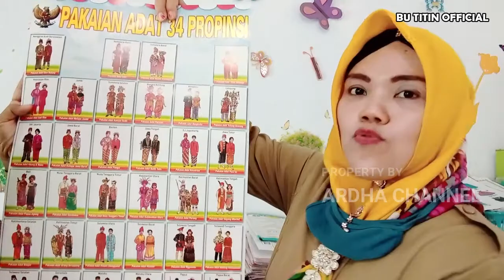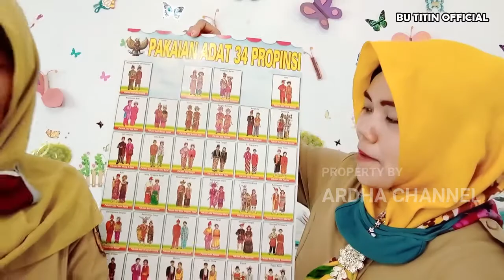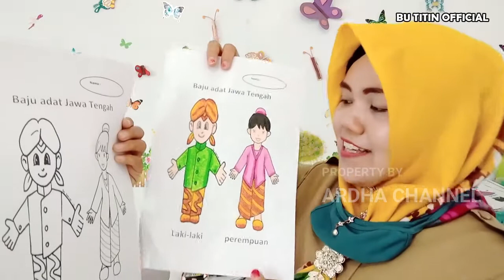BDR | PAKAIAN ADAT | BERSAMA BU TITIN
Pembelajaran Online Bersama Bu Titin - TK Islam 01 Pati
Tema : Kebutuhanku - Pakaian - Pakaian Adat